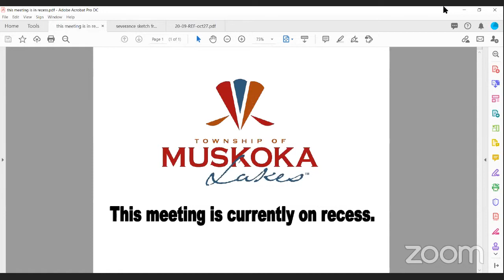Special Planning and Official Plan Review Working Committee Meeting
1.  Call to Order

    a.  Chair called to order at 1:07? Not sure of the itme confirmed all members of Council and the working committee present. electronic meeting No submissions received.

 2.  Acknowledgement of Supplementary Agenda

    a.  Chair to verbally acknowledge supplementary agenda.

 3.  Disclosure of Pecuniary Interest

 4.  Invited Delegations

    a.  Jim Dyment and Nick McDonald, Meridian Planning Consultants, to attended and lead the Discussion Re: item 5.b., Official Plan Review Policy Directions Discussion

 5.  Items of Business **

    a.  Consideration of a resolution to Suspend the Rules of Procedure.

    b.  Official Plan Review Discussion and consideration of a resolution Re: Policy Directions

 6.  New Business

 7.  Closed Session

 8.  Adjournment